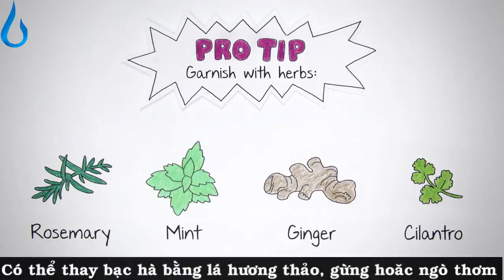Cách Làm Soda Với Torani Signature Hương Phúc Bồn Tử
Các bạn đóng góp ý kiến cho mình tại đây hoặc qua facebook nhé